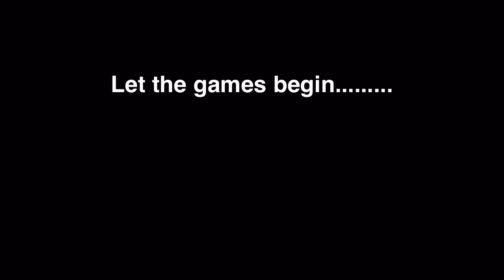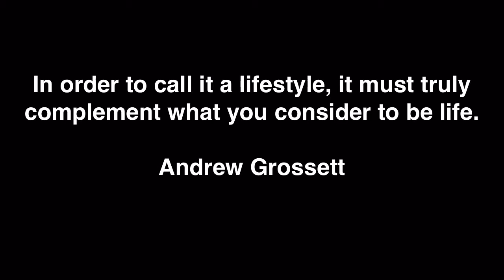Want a bigger chest, here's a few must do exercises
I have been asked by many what are the most effective exercises for building a bigger chest. So here's a few of my personal favorites.